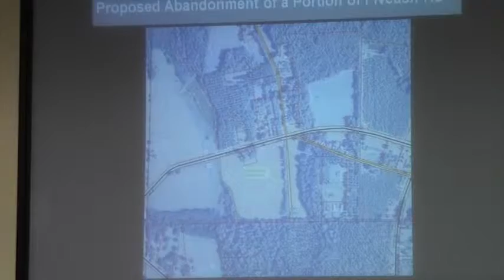6.f. Schedule hearing for Abandonment of unopened Right of Way of Fiveash Road @ LCC 2012-03-27